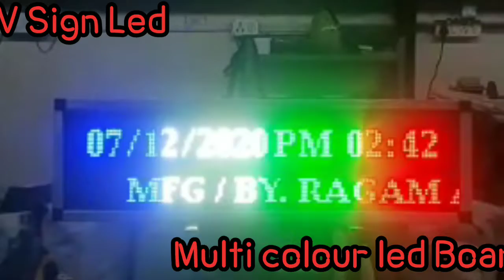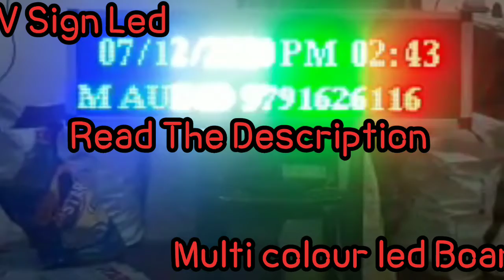LED MULTI COLOUR P10 BOARD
Kwality electronics
        Bangalore 04
          Pan India

Electronic goods Manufacturer & Distributor
LED Model  size
P10, Red White Blue Green Yellow Colour
P10   RGB
P8,     RGB
P6.5  RGB
P6,    RGB
P5,    RGB
P4.    RGB
P3.    RGB
P2.5  RGB
Control Card

Single colour Best Card
HD U6A
HD W60
HD W61
HD W62
HD W63
HD W64

Multi Colour Best Card

HD  W60.75
HD  D10
HD  C10
HD  C15c

LED Product 12 Volts

3SMD Injection Mould Module
LED Power Supply
LED Models &
LED Boards &
Equipment Makers